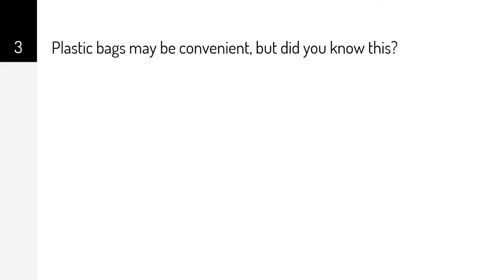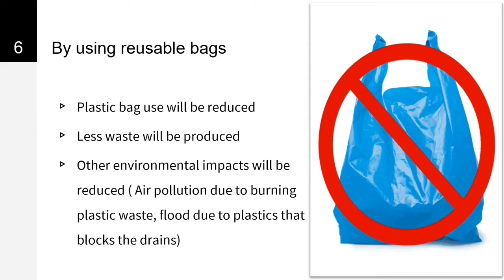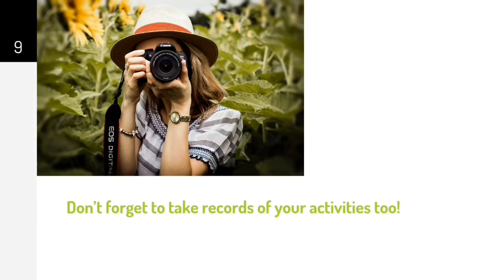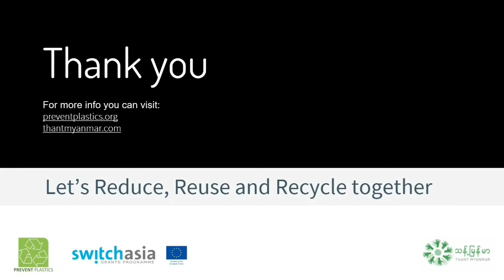Reduce: Bring your own bag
[English Below]
ယနေ့ခေတ်တွင် အသုံးများနေသည့် ပလတ်စတစ်အိတ်များကို မသုံးသင့်သောအကြောင်းရင်းများနှင့် ၎င်းတို့နေရာတွင် အစားထိုးသုံးနိုင်သော ရွေးချယ်စရာများကို ဤဗီဒီယိုတွင် လေ့လာနိုင်ပါသည်။ ပလတ်စတစ်အိတ်များသုံးခြင်းကို လျှော့ချပြီး ကိုယ်ပိုင်အိတ်သုံးခြင်းအကြောင်း ဆက်လက်လေ့လာလိုပါက အောက်ပါ လင့်များမှတစ်ဆင့် ဆက်လက်လေ့လာနိုင်ပါသည်။

Nowadays, single-use plastics which can harm the environment are used in all forms everyday, everywhere. In this video, the reason we should not use plastic bags and how we can substitute them are described.

1. How many times you actually need to reuse your shopping bags

2. Top five reasons to take shopping bags